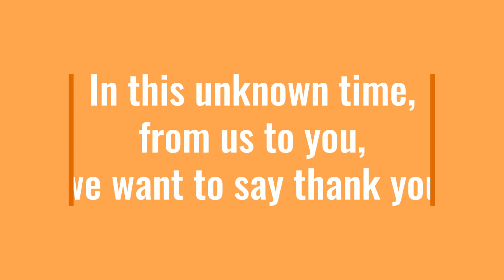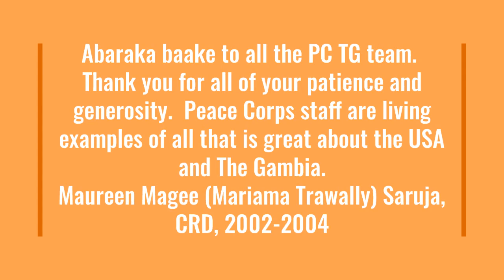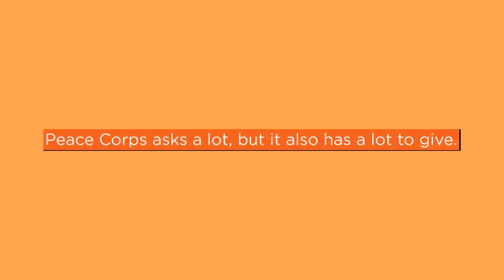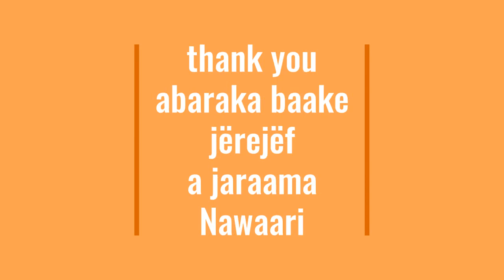2020 Peace Corps The Gambia Thank You from former volunteers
With the Peace Corps temporary global suspension and evacuation of all volunteers due to Covid-19, former volunteers and former staff say thank you and let the current PC The Gambia staff know they are thinking of them.